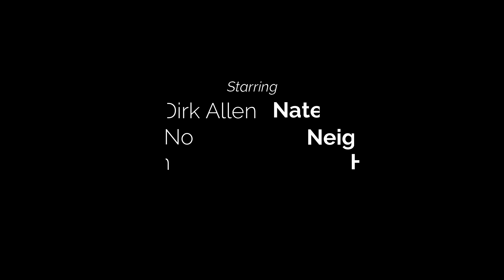The Last Drink | Jacote Films | Dir by Kenyon Pruitt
a drunk father destory his whole family